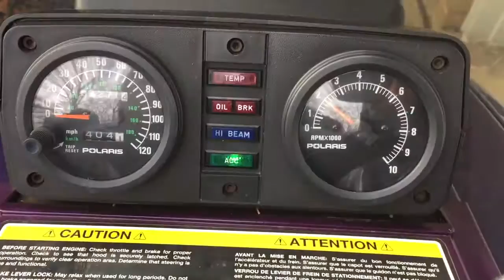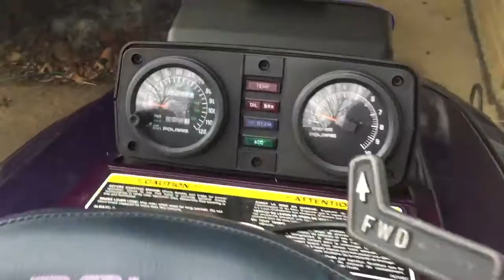1996 Polaris XLT INDY 600 IFS XTRA 12 test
For Sale $1500 obo(sold)
Reverse and electric start